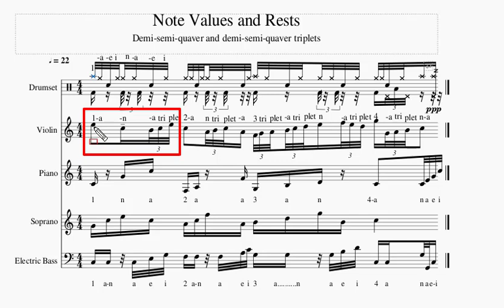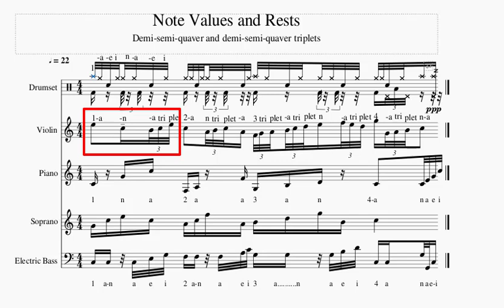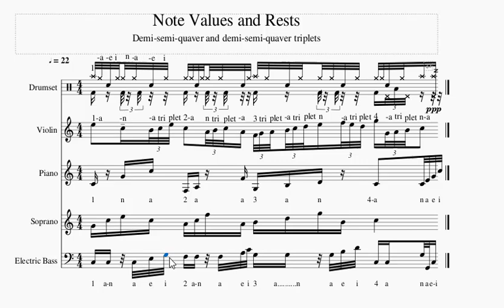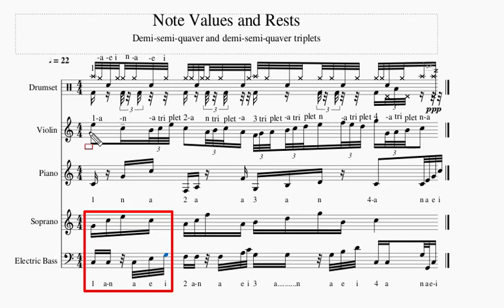Music theory Lesson-1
Demi-semi-quaver, and demi-semi-quaver triplets notes. Iani bidingo maikoba talate on•aniko nangnikkuode comment ka•e singatna man•aigen.